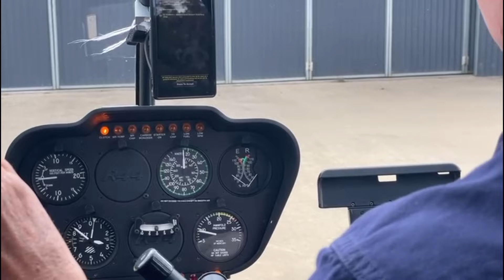Roads in Tasmania (107) Dec2023 - Cradle Mountain Helicopters- Overland track, Dove & Crater Lakes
OMG! A helicopter flight around Cradle Mountain and the lakes, an aerial view of the Overland Track and the vastness of the whole National Park. What an experience! Thank you to Charlie, our expert pilot, who took the time to explain how some of the landscapes were formed and got us back safely.
It is a memory we will cherish forever.
We are so happy you stayed with us to experience this amazing moment in our lives.
And, we invite you to karmonajourney through the area as we find more ways to enjoy all that Cradle Mountain offers its visitors.